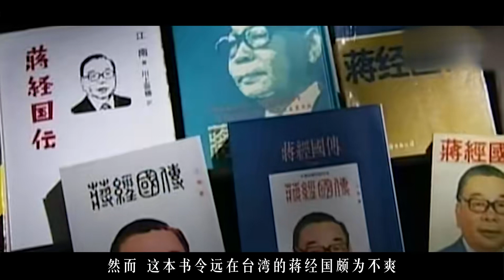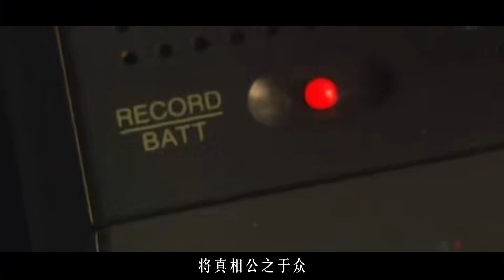旧金山的枪声，为何敲响了“蒋家王朝”的丧钟？蒋氏家族沉沦背后